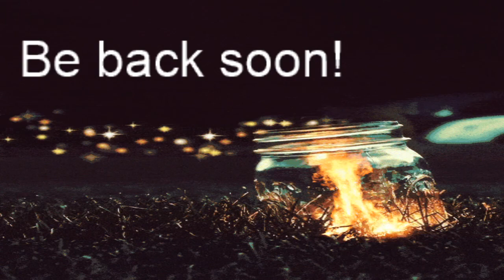Fuck. (Many edits) | #14 DoomUV+ (E2M5)